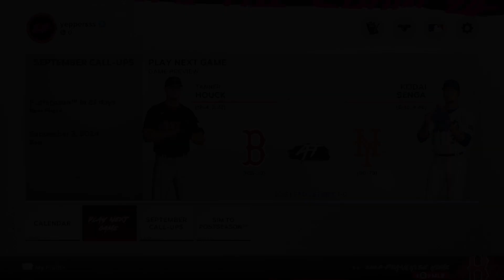MLB The Show 24 | Red Sox Franchise Mode | #139 | Cruising With Ease